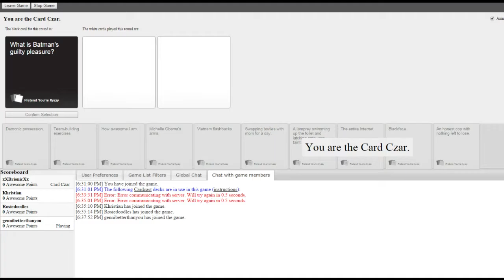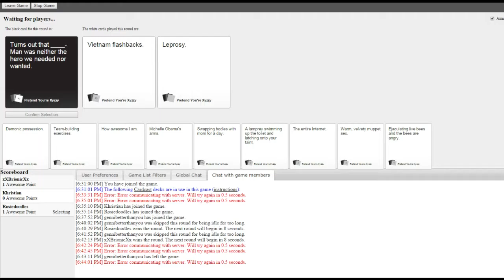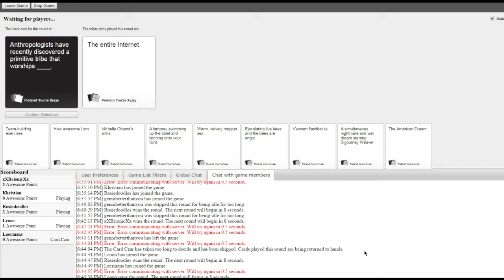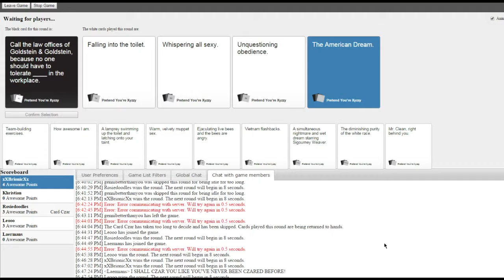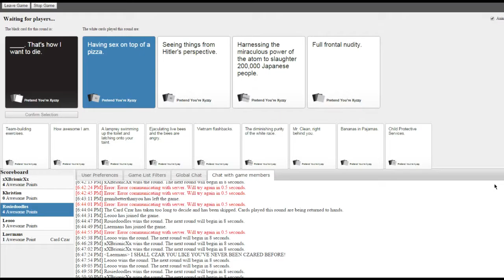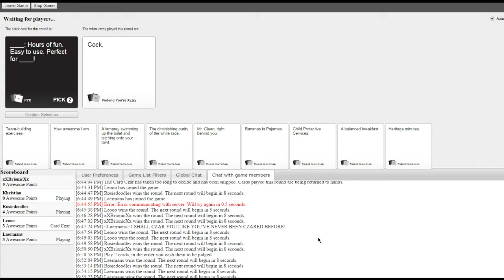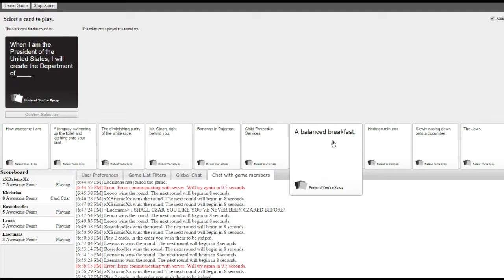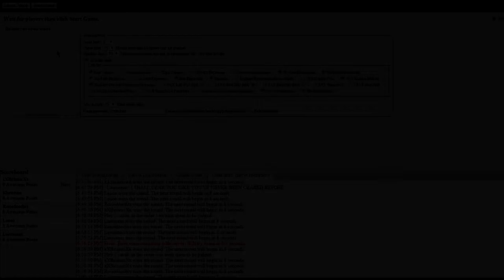Offensive! |Cards Against Humanity| - Ep. 32 -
Cards Against Humanity a fun game very similar to apples to apples but with i fun twist